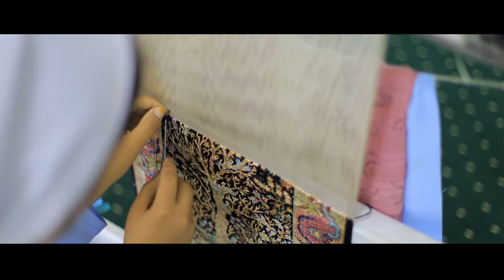ISMOILJON GILAMLARI - производство шёлковых ковров